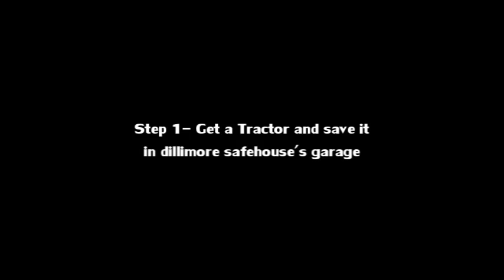GTA San Andreas- How to get a Bullet, Fire, Explosion and Damage proof car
Song 1-All thieves - Only of you
Song 2-The Coup - My Favourite Mutiny